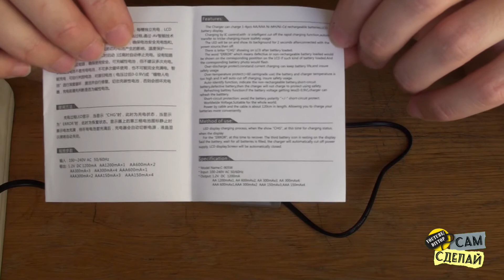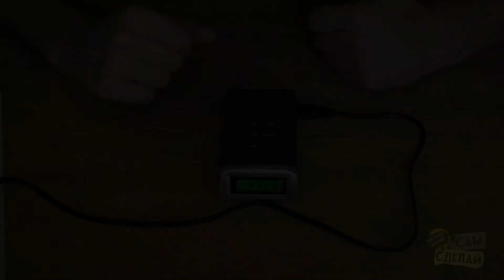Зарядное устройство C905W для AA AAA NiCd NiMh | Battery Charger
Интеллектуальное зарядное устройство C905W для аккумуляторов AA, AAA, NiCd, NiMh, с жидкокристаллическим дисплеем, четырьмя слотами и евро вилкой.
4 Slots LCD Display Smart Intelligent Battery Charger for AA / AAA NiCd NiMh Rechargeable Batteries EU Plug.

Здесь вы найдете огромное количество видео обзоров по разборке и чистке компьютеров, установке программ, гаджетов, покупок в интернет магазинах.
Здесь вы узнаете, как приготовить вкусные блюда своими руками, и другие удивительные кулинарные рецепты, которые можно приготовить самим в домашних условиях.